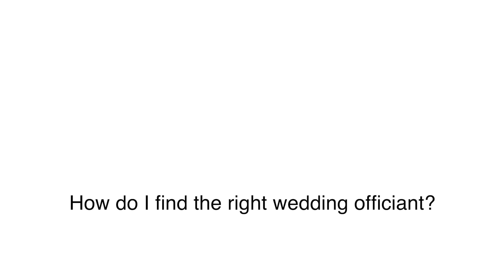Mike Staff Productions: How do I find the right wedding officiant?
Choosing your wedding officiant to officiate your wedding ceremony is an important step in your wedding planning process. Here are some questions to ask..
Can we personalize the ceremony?
Can we do a religious or civil ceremony?
Do you have sample ceremony readings and styles we can review?
Do you have backup in case you are sick?